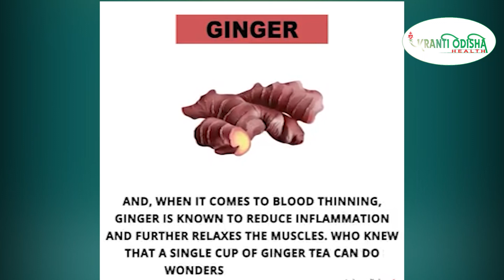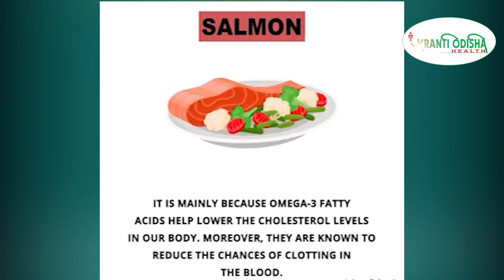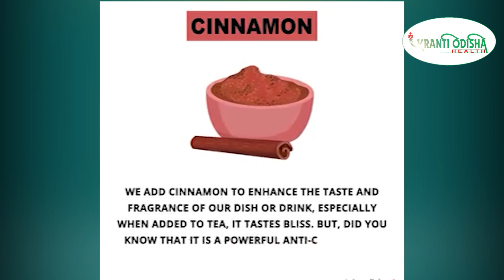Natural Blood Thinning Foods To Reduce Blood Clots